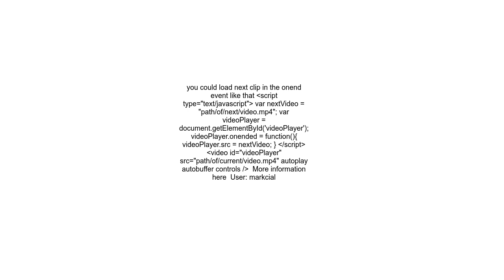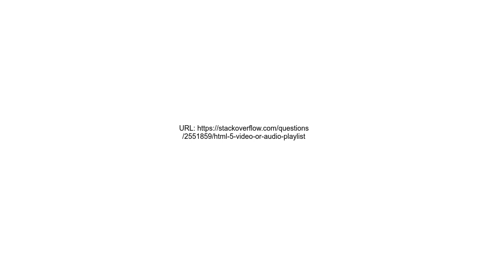HTML 5 video or audio playlist